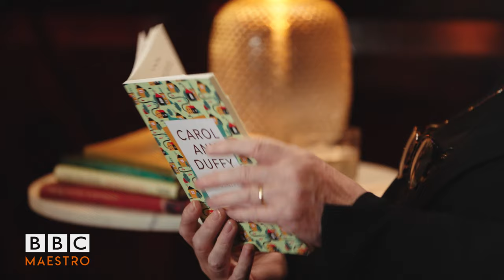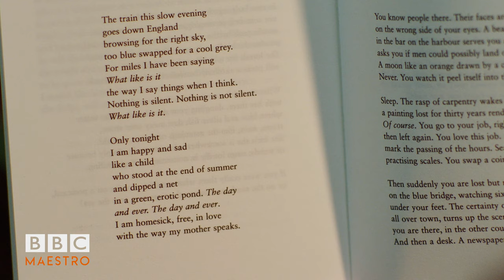Carol Ann Duffy – The Way My Mother Speaks – Writing Poetry – BBC Maestro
In this poetry recital, Carol Ann Duffy illustrates the importance of always having something to write your ideas onto before they are forgotten.

Capturing the quirks and characteristics of a parent forever in a poem makes for a beautiful, moving gift, or a special comfort just for you.

This clip is taken from Carol Ann Duffy’s BBC Maestro online course, Writing Poetry.

🎥 Stream the full course here: @